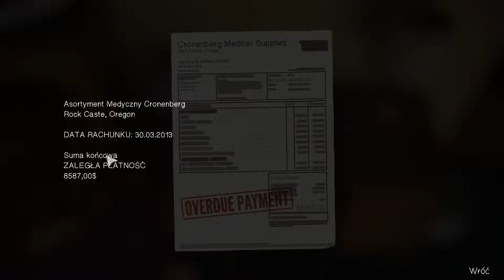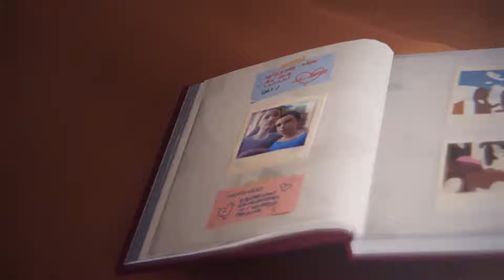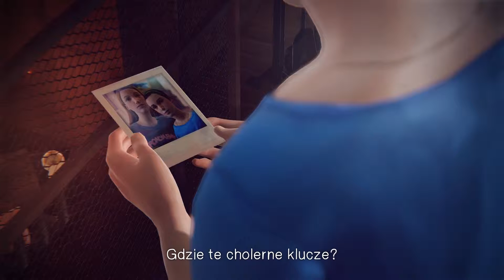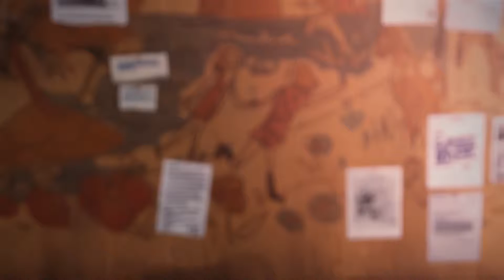21 Life is Strange – Zabiłam Chloe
Cele: Powinnam obejrzeć tablicę, muszę zejść na dół i poszukać informacji.